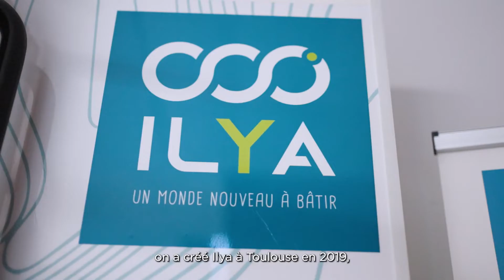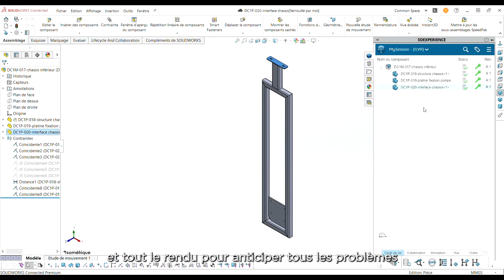ILYA : the eco-friendly, comfortable cyclic shower - SOLIDWORKS for Startup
SOLIDWORKS go Green: How ILYA is rethinking the shower value, thanks to innovation with SOLIDWORKS 3DEXPERIENCE?

Discover how this french startup is producing a cyclic shower with the 3DEXPERIENCE SOLIDWORKS for Startups platform, supported by Ohmycad.

In this inspiring story, go behind the scenes of a young industrial company optimizing its design, innovation, and prototyping processes — all with collaborative tools tailored for tech-driven startups.

👇 In this episode of green tech webseries:
– Why Ilya chose the SOLIDWORKS 3DEXPERIENCE platform
– The concrete benefits for their engineering team
– Ohmycad’s role in supporting their strategic growth

You want to know more about their water innovative technology,